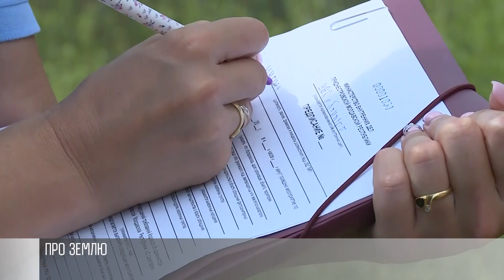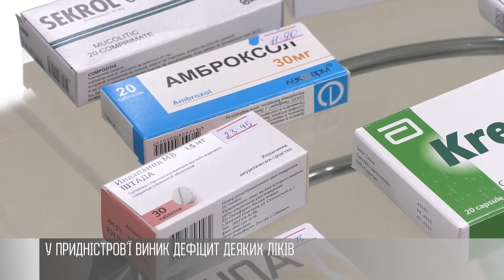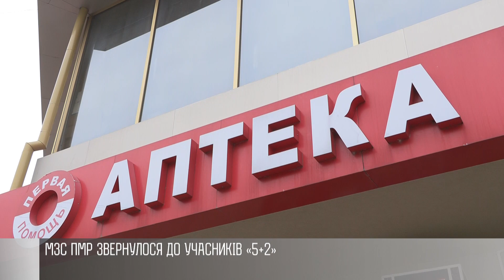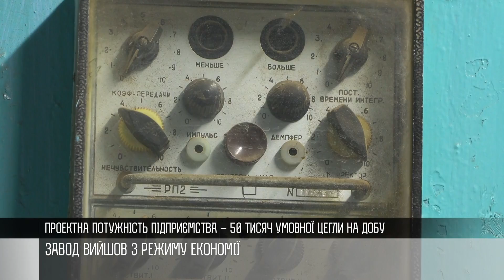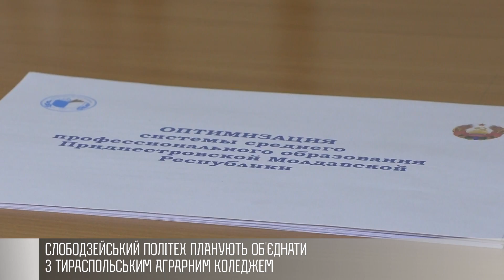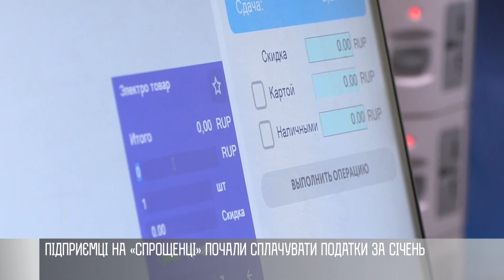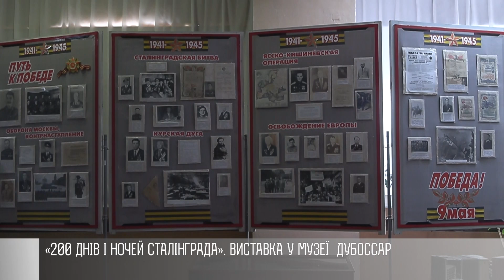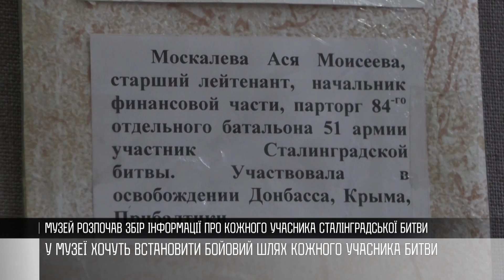Як це було - 02/02/23